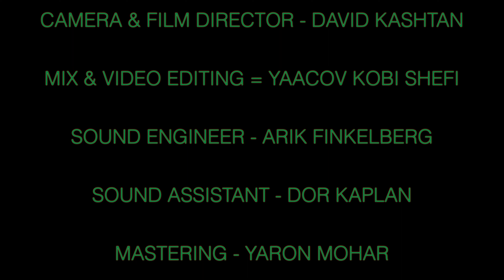Kobi Shefi Free Will Project - 3 solo "THE KOBI'S MONOLOG"